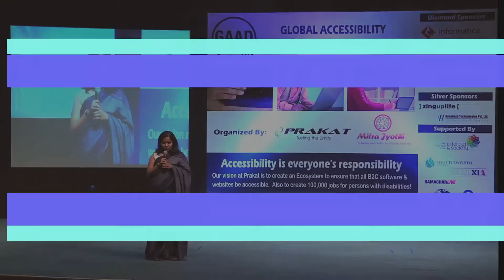Promo 1 WHAT IS GAAD